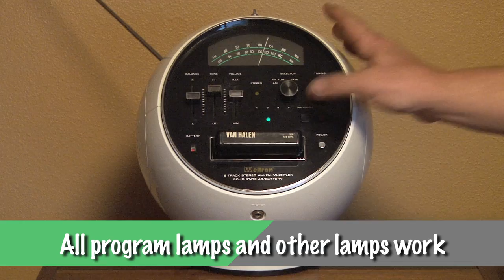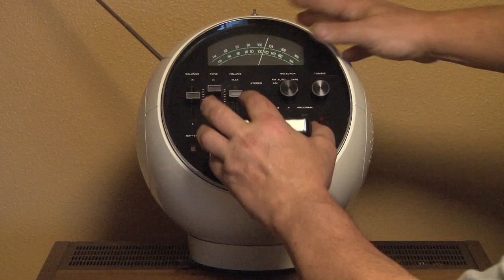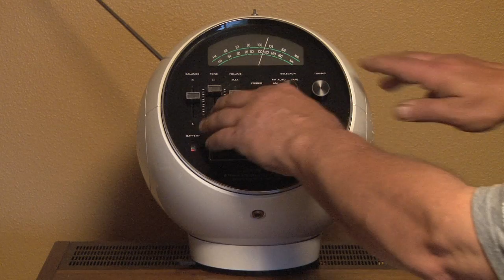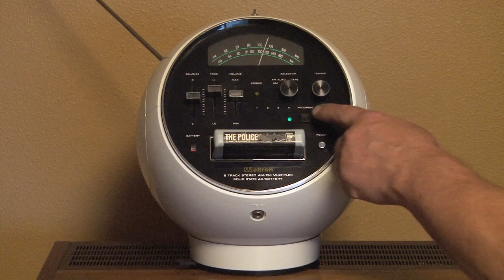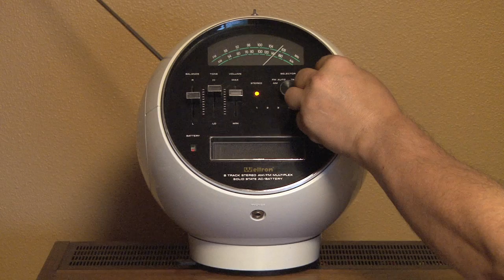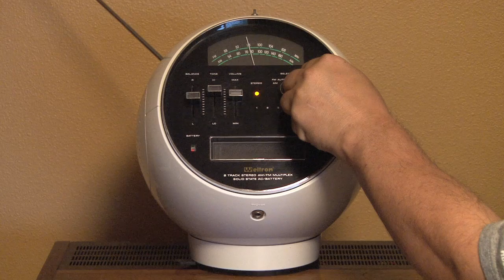Weltron 2001 AM/FM/8 Track Stereo Tape Player, for sale on eBay, 4/25/16